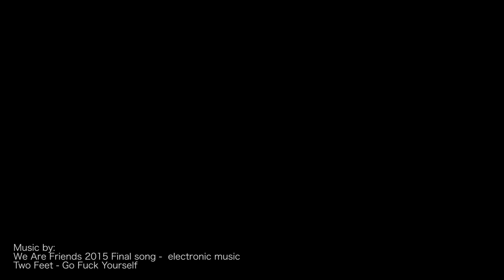Canggu Chilling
Canggu, Bali.

A short stop over in Bali is always a good way to reset the clock and chill out. Good surf / good vibes / good people, thats all you need.